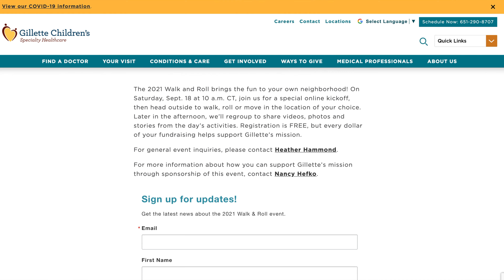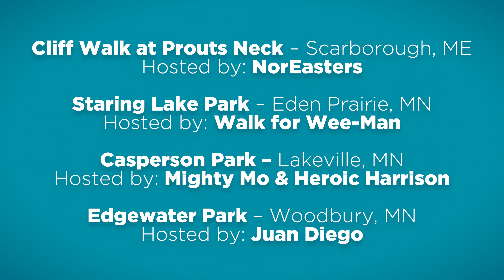2021 Walk and Roll to Support Gillette Children's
Across Minnesota and the world, families friends and colleagues joined us to rock and roll for Gillette Children's. We're grateful for the support. You truly makes a difference, a difference in the lives of the patients we serve. Patients with big smiles and bright futures patients like our 2021 rock and roll ambassador Harrison.

to learn more about Gillette Children’s Specialty Healthcare.